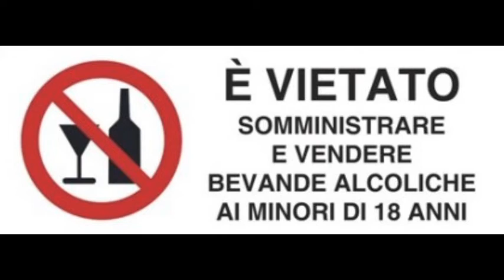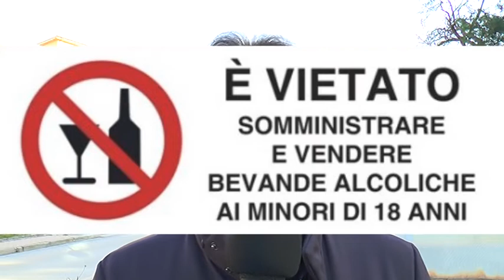D'ALBERTO ALCOL MINORI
Teramo